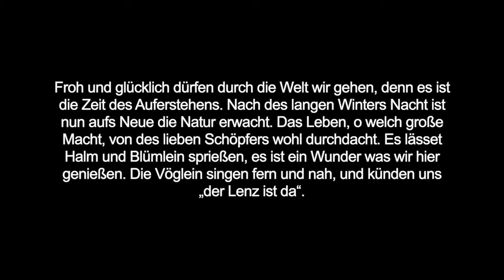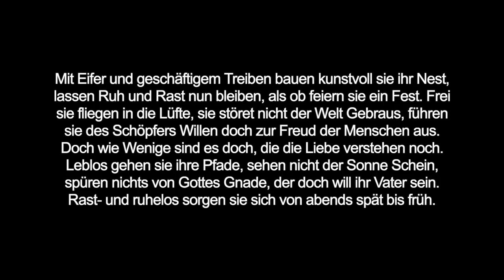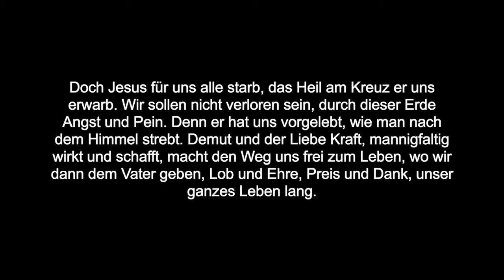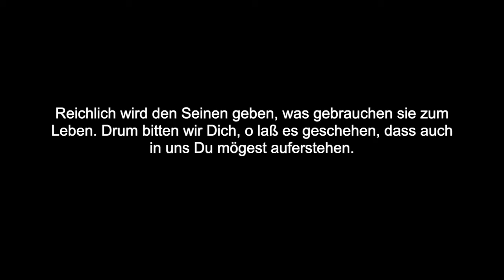Auferstehung im Frühling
Froh und glücklich dürfen durch die Welt wir gehen, denn jetzt ist die Zeit zum Auferstehen. Nach des langen Winters Nacht ist nun aufs Neue die Natur erwacht. Das Leben, o welch große Macht, von des lieben Schöpfers wohl durchdacht. Er lässt die Tier und Blümlein sprießen, es ist ein Wunder was wir hier genießen. Die Vögel singen fern und nah, und künden uns „der Lenz ist da“. Mit Eifer und geschäftigen Treiben, bauen kunstvoll sie ihr Nest, lassen Ruh und Rast nun bleiben, als ob feiern sie ein Fest. Frei sie fliegen in die Lüfte, sie störet nicht der Welt Gebraus, führen sie des Schöpfers Willen doch zur Freud der Menschen aus. Doch wie wenig sind es doch, die die Liebe verstehen noch. Leblos gehen sie ihre Pfade, sehen nicht der Sonne Schein, spüren nichts von Gottes Gnade, der doch will ihr Vater sein. Rast- und ruhelos sorgen sie, plagen sich von früh bis spät. Sie glauben nicht an einen Vater, der um ihre Sorgen weiß, dass er sein will ihr Berater, was immer auf der Seele brennt so heiß. Den Sinn des Lebens sie nicht finden, ihr Streben ist nur nach der Welt, und lassen sich nur fester binden, durch ihre Gier nach Gut und Geld. Sie gehen an den kleinen Freuden, die uns das Leben schenkt vorbei, und so müssen sie stets leiden, wissen nichts von Lieb und Treu. Doch Jesus für uns alle starb, das Heil am Kreuz er uns erwarb. Wir sollen nicht verloren sein, durch dieser Erde Angst und Pein. Denn er hat uns vorgelebt, wie man nach dem Himmel strebt. Demut und der Liebe Kraft, mannigfaltig wirkt und schafft, macht den Weg uns frei zum Leben, wo wir dann dem Vater geben, Lob und Ehre, Preis und Dank, unser ganzes Leben lang. So können wir schon jetzt auf Erden, in unserem Herrn recht glücklich werden. Denn treulich geht er uns zur Seiten, wenn wir für Lieb und Wahrheit streiten. Er wird uns öffnen Auge und Ohr, der Sünde versperren Tür und Tor, in seiner Liebe sich offenbaren, nicht am wahren Glücke sparen. Reichlich wird den Seinen geben, was gebrauchen sie zum Leben. Drum bitten wir Dich, o laß es geschehen, dass auch in uns Du mögest auferstehen.